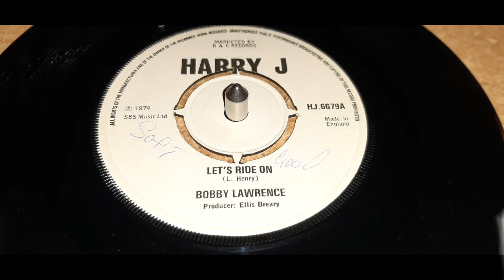Ryan's Valley Vinyl Vault # 22 Ska & Reggae 45's vinyl collection (Pt.3) 2021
Episode twenty two in the series of new vinyl community uploads
Ryan's Valley Vinyl Vault
Next in the series with my Ska & Reggae 45's  vinyl collection Part 3  2021